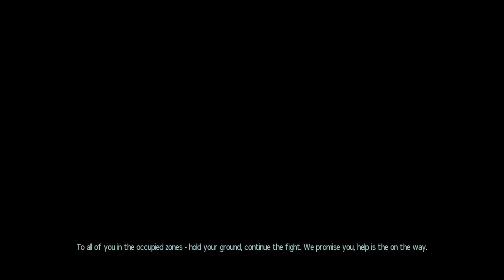XCOM 2:War of the Chosen - Missão Final Parte 2 #38 (PT-BR).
XCOM 2 é a continuação do premiado jogo de estratégia XCOM: Enemy Unknown. Vinte anos se passaram desde que a humanidade perdeu a guerra contra os invasores alienígenas e uma nova ordem mundial agora existe na Terra.